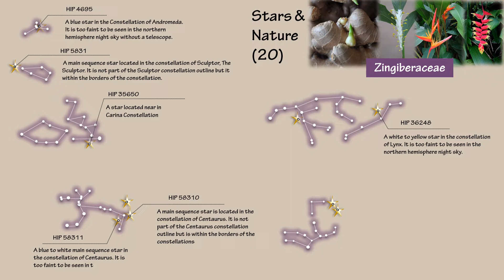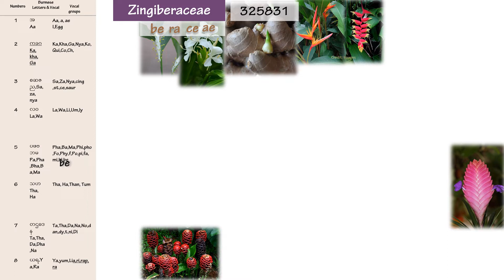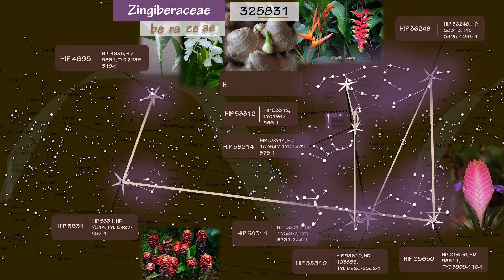Zingiberaceae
Stars & Nature 20
Sky Map
Burmese Alphabet
Nature System
HIP 4695
HIP 5831
HIP 35650
HIP 36248
HIP 58310
HIP 58311
HIP 58312
HIP 58314
HIP 58313
HIP 58315